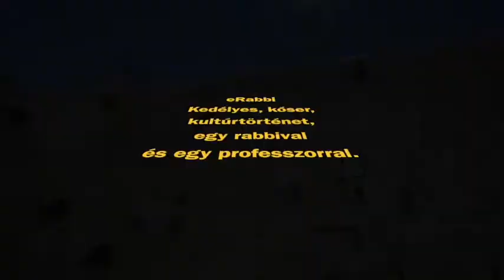Miért fizetett a pápa többet egy telefonhívásért, mint a rabbi? Irodalom és Biblia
Frölich Róbert, Gábor György, Dési János sorozata